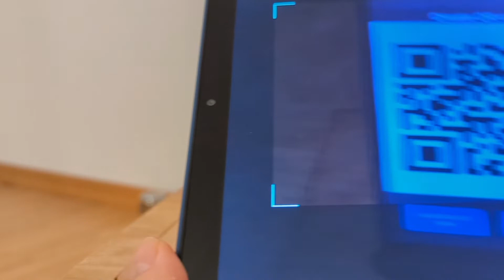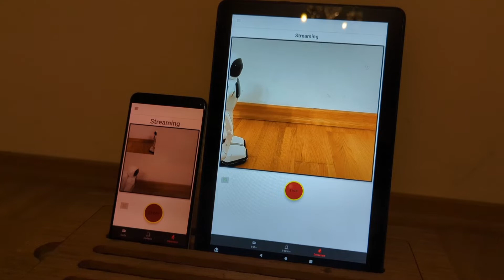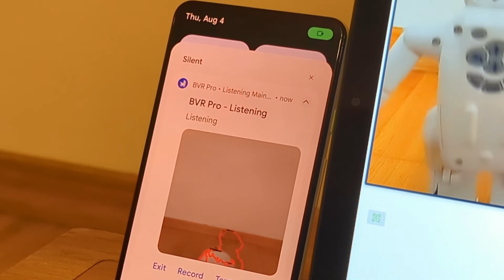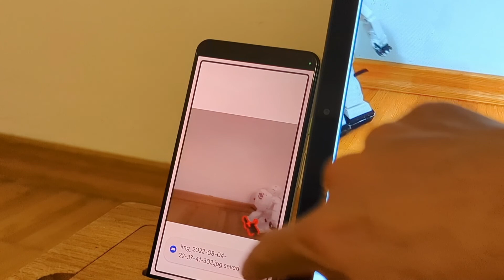BVR Pro baby monitor - no personal data - no e-mail required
Baby monitor.
Turn your Android phone into a Baby monitor/ CCTV live streaming + motion detection device.
Scan the randomized QR code using your android phone.
(no personal data needed).

Real time 30 FPS video stream + Motion detection.
every detection - image will be sent and presented on the web browser.

New - video recording on motion detected.